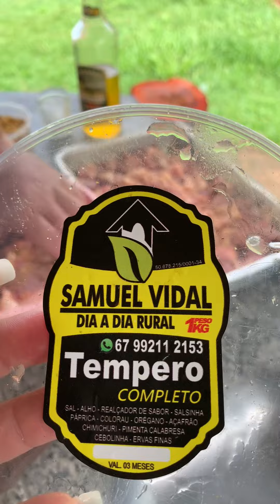“Espetinho do Vidal”